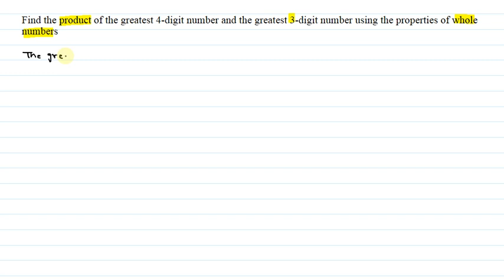Find the product of the greatest 4-digit number and the greatest 3-digit number using property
maths that make you perfect . we are here to teach you the concept of mathematics
Find the product of the greatest 4-digit number and the greatest 3-digit number using the properties of whole numbers.